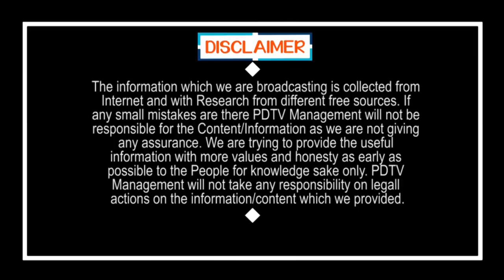Good News for AP & Telangana Peoples | ఏపీ & తెలంగాణ ప్రజలకు గుడ్ న్యూస్ | PDTV News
ఏపీ &  తెలంగాణ ప్రజలకు గుడ్ న్యూస్ | Good News for AP & Telangana Peoples | PDTV News